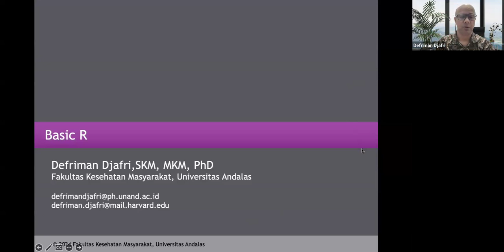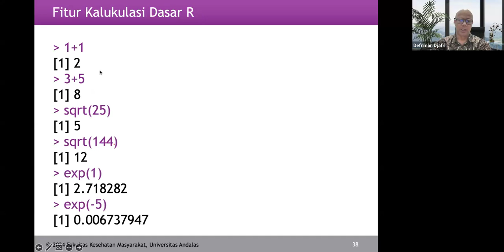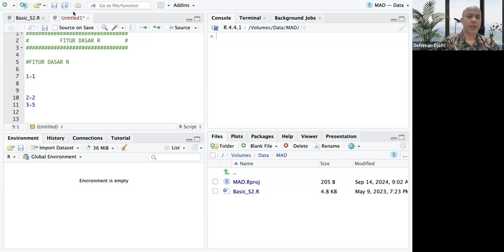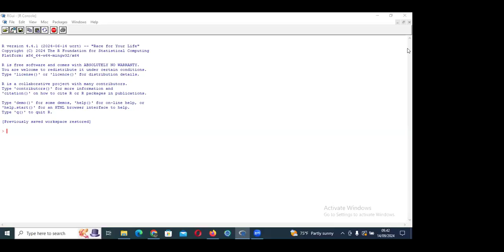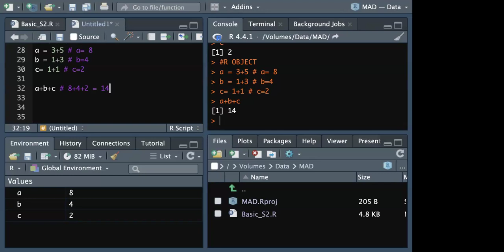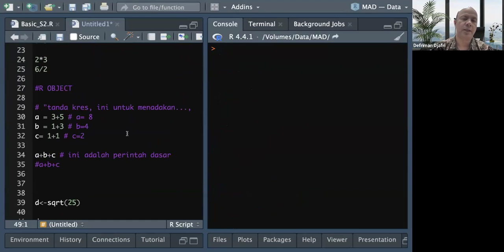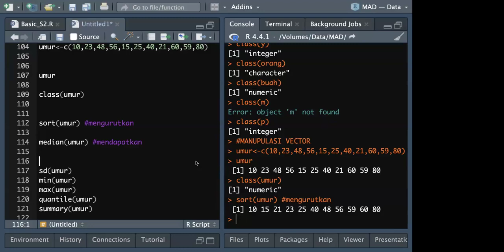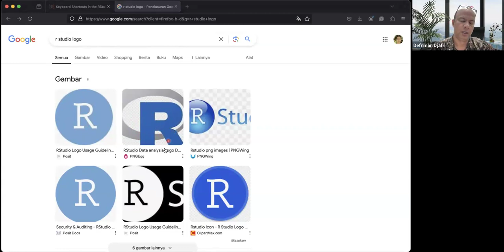Basic R (S2 Epidemiologi)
Pembelajaran ini mengenai konsep dasar R Software dan model komputasi dasar menngunakan R Software melalui R Studio.